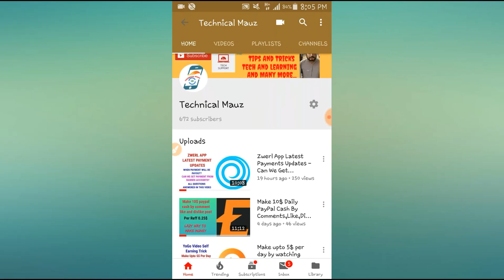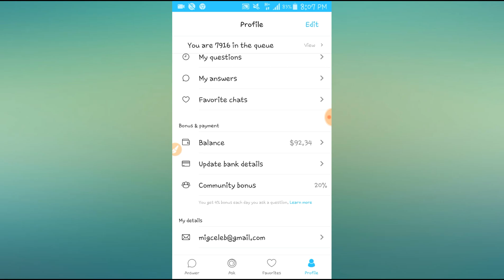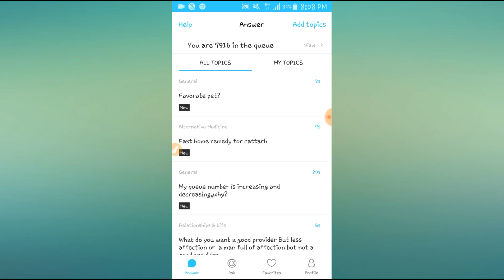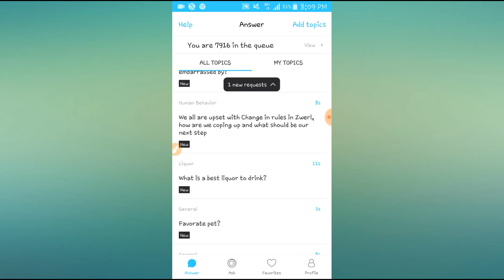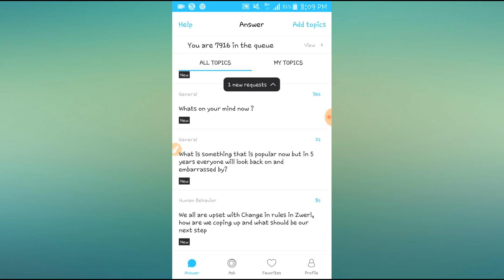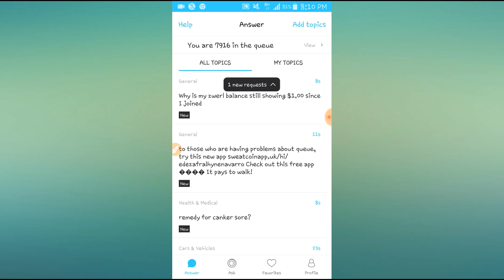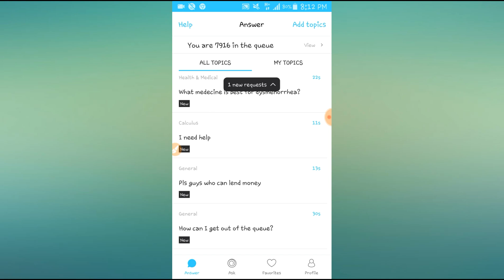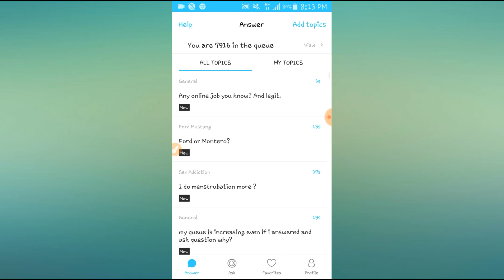Zwerl App Update - Why Queue ? - Queue accounts Get Payment? - Question Answered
Hi Friends

In this video i share about another online earning Website/app